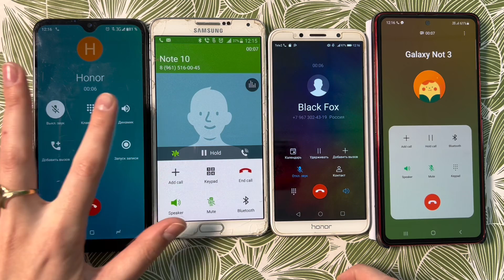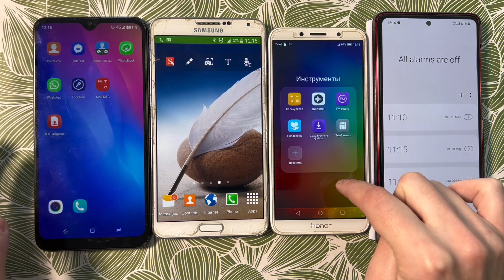Honor 7A Vs Black Fox Incoming Call Samsung Note3 & note 10 lite